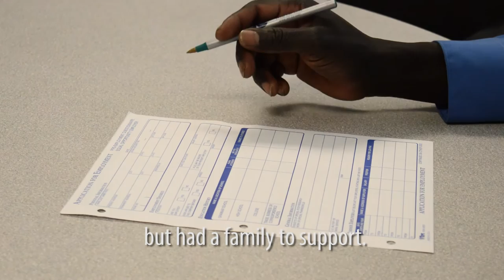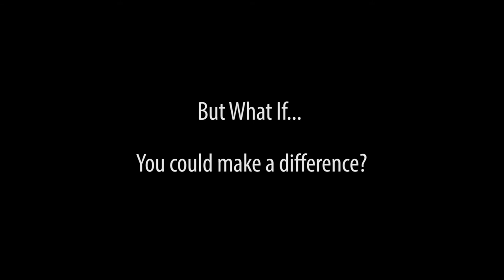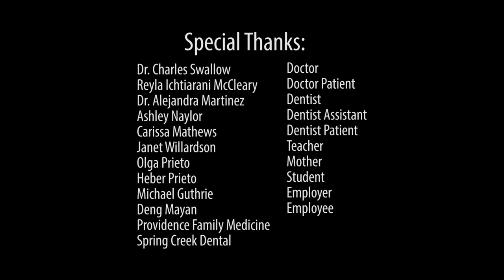ELC: The World Opens Up Here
English Language Center of Cache Valley is a private non-profit which provides English language and citizenship classes to adults. Every dollar donated will make our community a better place!